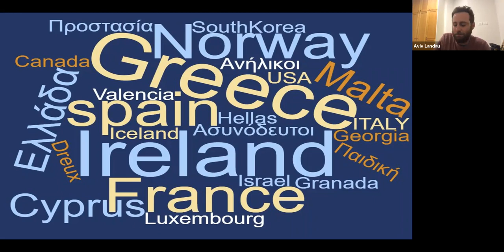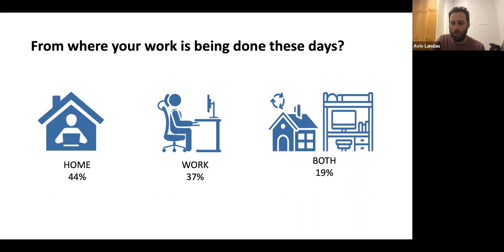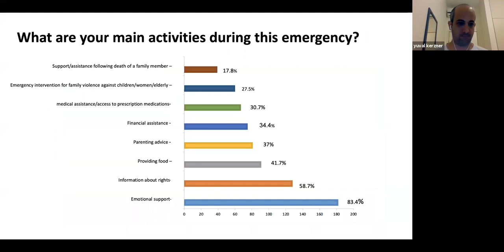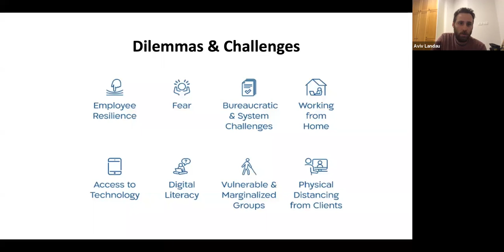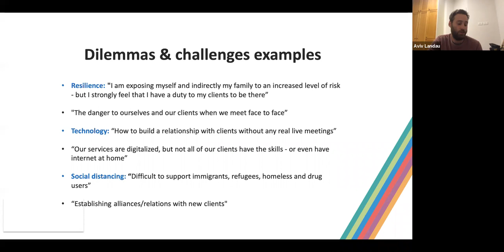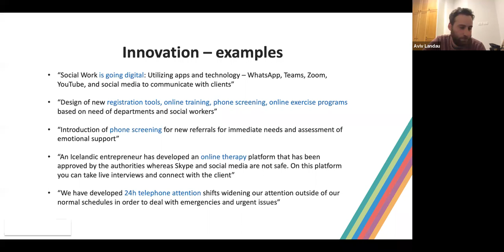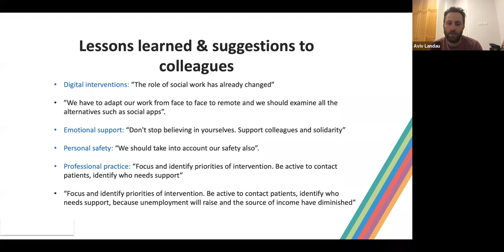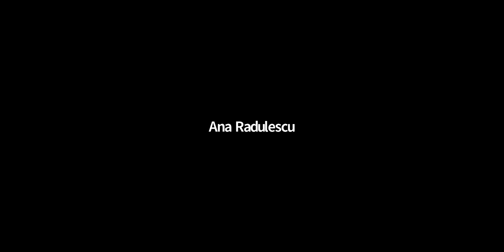עבודה סוציאלית בזמנים של חוסר וודאות: וובינר בינלאומי ודיון על אתגרים ופתרונות חדשניים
בשבוע שעבר התקיים וובינר בינלאומי בשיתוף אלכא ג'וינט עיריית ירושלים, משרד הרווחה ואיגוד העובדים הסוציאליים,  בו השתתפו כ-150 עובדים סוציאליים מכל העולם. במפגש שיתפנו בדילמות ואתגרים, שאלות אתיות, וכלים, מתודות ופתרונות חדשניים שעלו כתוצאה ממשבר הקורונה. במפגש גם הוצגו תוצאות סקר שהופץ בעזרת הפדרציה העולמית לעבודה סוציאלית, עליו ענו עובדים סוציאליים מכל העולם, ושבדק שגרות ומתודות עבודה בזמן המשבר, שימוש בטכנולוגיה, אתגרי עבודה מרחוק, עבודה עם אוכלוסיות מוחלשות ואתגר הבידוד החברתי.